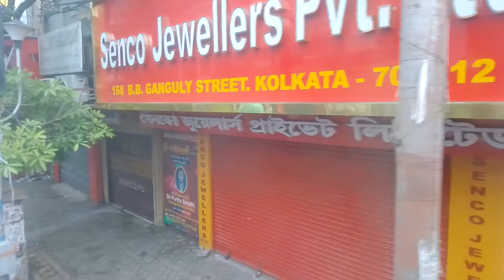SHYAMOLI PARIBAHAN BUS from Malda to esplanade 2